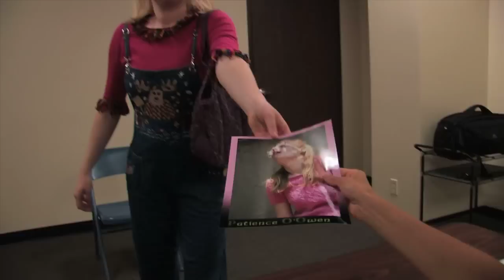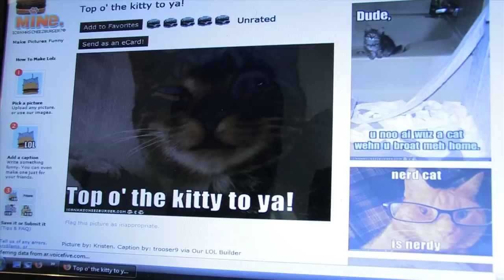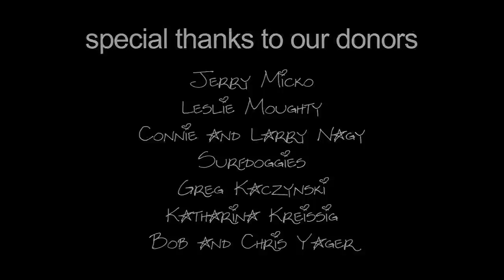Leaving Bliss webisode 10: "Season Finale"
Leaving Bliss is an original comedic web series from creator/writer/star Shanna Micko and director Steve Yager.

Episode 10: "Season Finale"
Sheree J. Wilson joins the cast for this season wrap-up. Patience learns to take a risk and go for what she wants. Will this mean she finally tells Madison how she feels?